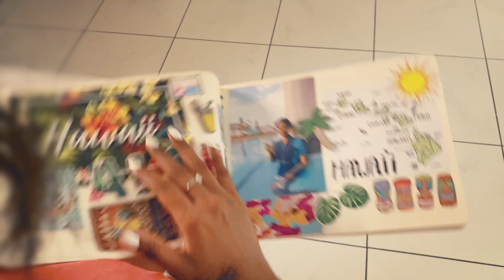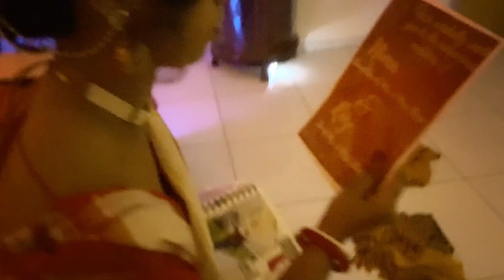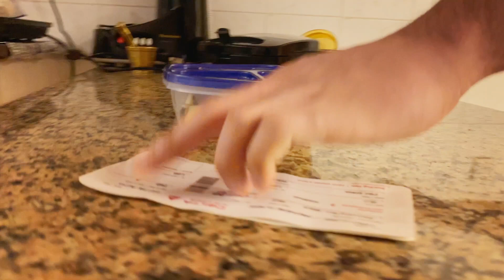Rāy - (Music Video)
Cast (in order of appearance):

Poornima Ram as Nima,
Ayush Chandra (ToFace) as Himself,
Hridhoy Datta as Roy.

Crew:

Writer & Director: Alizay Rizwan

Producer, Sound Design & Storyboard Artist: Aswani Kumar Pothapragada

D.O.P. & Colorist: Vignesh Hariharan Nair

Production Designer & Assistant Director: Shradha Sriram

Gaffer, Assistant Producer & Assistant D.O.P.: Evelyn Jude Rodrigues

Editor: Anirika Mukhopadhyay

“Chalo Chalein”
– Original Track Written, Composed, Produced & Performed by:
Ritviz

– Rap Written & Performed by:
Ayush Chandra (ToFace)